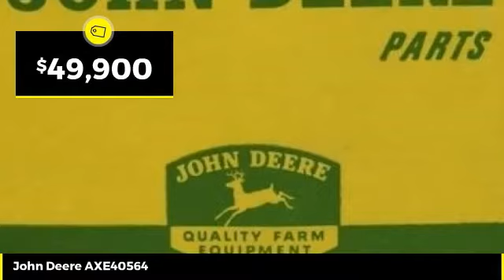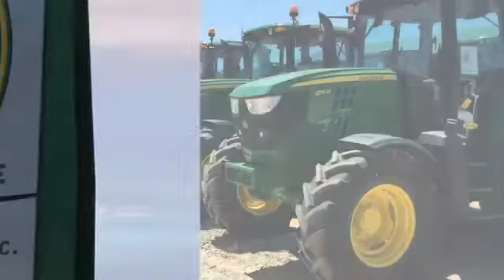John Deere AXE40564 Used 48634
Cross Implement
703 S Minier Ave

John Deere Combine Tracks PowerGard Certified | Off 2015 S680 Combine Reman Belts| PAIR TRACK ASSEMBLIES AXE40564 LEFT and AXE40565 RIGHT| Add to One of Our Combines for $40,000| Includes John Deere PowerGard Inspection & Reconditioned with Genuine John Deere Parts| Genuine John Deere Parts That Carry a Full 1 Year Parts & Labor Warranty Backed By John Deere| Low Rate Financing | Cross Implement Your Local John Deere Dealer Serving You From Central Illinois Contact: Brad | Are you buying one of our preowned harvesters sight unseen and want additional assurance on your purchase? | We now offer 3rd Party verification in the form of Thermal Imaging Inspections from a Nationally Renowned Firm | A complete thermal inspection report reveals temperature abnormalities of drives, belts, bearings and primary electrical components | This report shows belt alignment, bearing wear and hot spots in the electrical system | Offering the Best Harvesting Value for Over 40 Years | We Have Delivered Over 5000 Combines! | Let Us Show You the Difference a Cross Harvester Makes  ___________________________*Qualifies for Low Rate Financing Plus Applicable Participation Fees & Taxes.  Subject to Credit Approval with Qualified Down Payment. Not everyone will qualify for low rate option. Residency restrictions may apply. All pricing is figured with all applicable cash discounts applied. Additional charges may apply if transaction involves credit card, financing or trade. Purchase or Renew Only offers a fixed purchase option without surrender option. Customer may purchase, trade, or renew at end of lease.___________________________All Sold Equipment is FOB Minier unless otherwise noted. Manufacturer warranty applies as applicable. All Equipment Sold As/Is with no Dealer Warranty: Buyers are encouraged to inspect equipment prior to purchase to determine condition. Equipment is sold in current condition with all existing faults. Dealer makes no representation regarding the condition has no obligation to repair any damage, defect, wear or otherwise remedy any matter affecting the condition of the equipment. Repairs made with Genuine John Deere Parts are subject to Manufactures Warranty Policies & Approval. Buyers should request a copy of workorder for list of covered parts. Cross Implement Used Equipment Assurance 50% Labor Discount and 20% John Deere Parts Discount good exclusively at the Minier location for the current use season defined as a Spring Use Ending July 1 or Fall Use Ending Jan 1. Must have an active JD Multi-use account to qualify for discount. ___________________________Product features are based on published information at the time of publication. Product features are subject to change without notice. Approximate hours are listed as displayed on equipment at time of listing and are subject to change, verification is available upon request. Horsepower ratings are for comparison purposes only and are estimates.___________________________  Ag & Commercial use only. Some Restrictions Apply.  Unit is Subject to Availability. In the event 2 buyers submit signed purchase orders in close proximity, preference will be given based on the earliest received order with complete payment due within 24 hours.  Salespersonel are not authorized to hold any units. Call the dealership directly before traveling to verify availability. See Dealer for details.___________________________ This schedule is only an estimate.